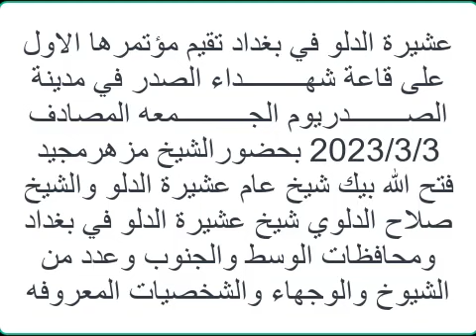مؤتمر عشيرة الدلو في بغداد على قاعة شهداء الصدر في مدينة الصدر تحياتي الاعلامي علي الدلوي